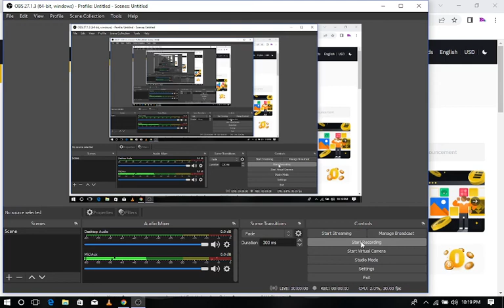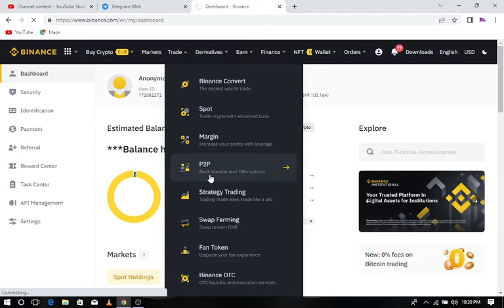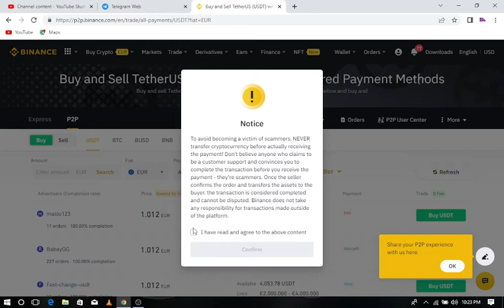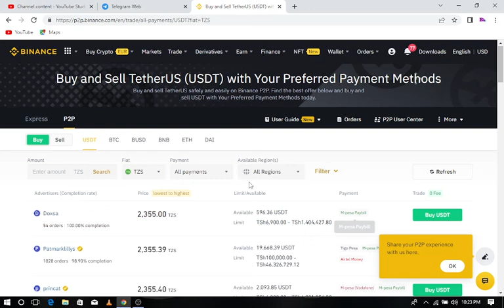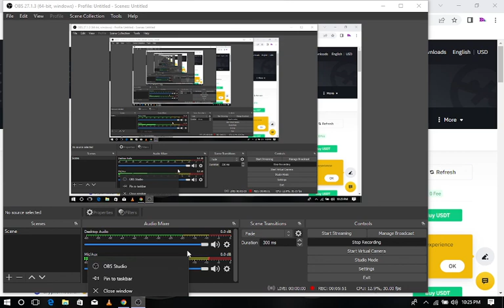BINANCE P2P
IIUNGE TELEGRAM

RECOMMENDED BROKER
Recommended broker 👇👇👇👇